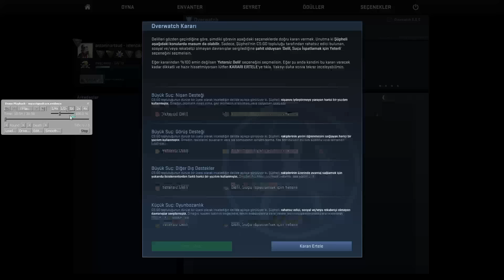CS:GO - Overwatch İncelemesi #8 Hem Aimhack Hem Wallhack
Counter Strike Global Offensive Overwatch incelemelerimize devam ediyoruz. Bu bölümde şüphelimiz, hem aimhack hem wallhack kullanıyor ve bunları saklamaya gayret bile etmiyor.

Videoyu 1080p 60 fps olarak izlemeyi unutmayın.